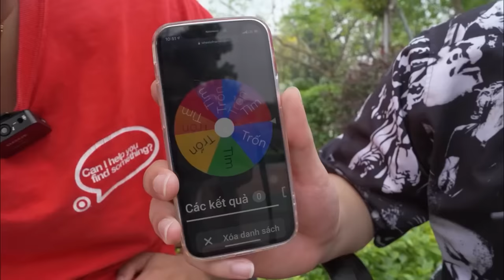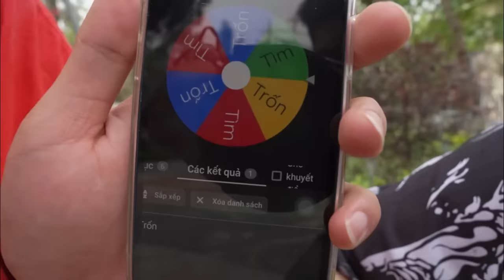bqThanh Vlog Trốn Tìm Định Vị Chạy Quanh Thành Phố Bằng Mô Tô Siêu Xịn...